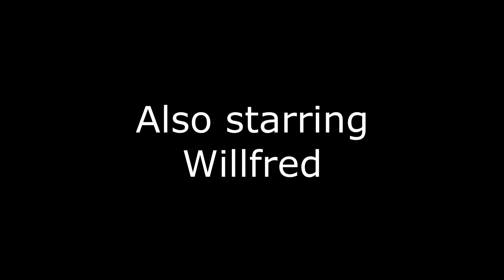WillFred Looking for love part: 2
LOVE IS IN THE AIR or at least WillFred wants it to be